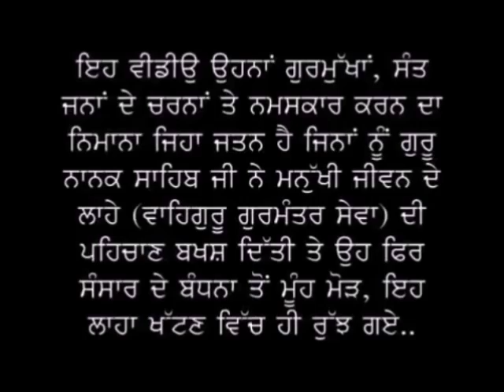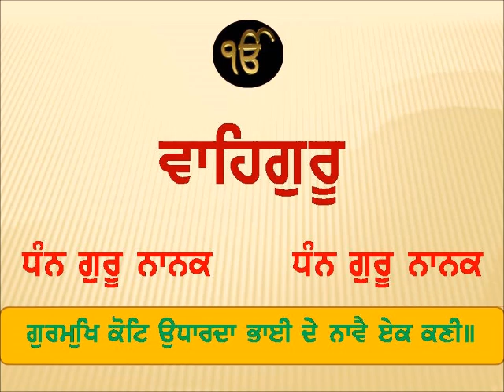ਸਾਨੂ ਬਹੁਤੇ ਗਿਆਨ ਦੀ ਲੋੜ ਨਹੀਂ -Amar Jeewan -2 | Bhai Veer Singh Ji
ਗੁਰਮੁਖਿ ਕੋਟਿ ਉਧਾਰਦਾ ਭਾਈ ਦੇ ਨਾਵੈ ਏਕ ਕਣੀ ॥